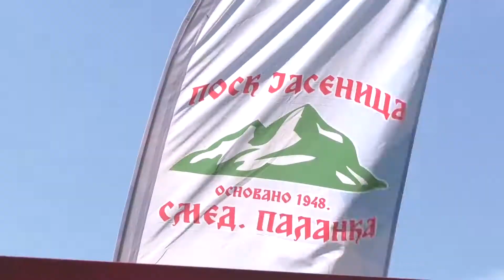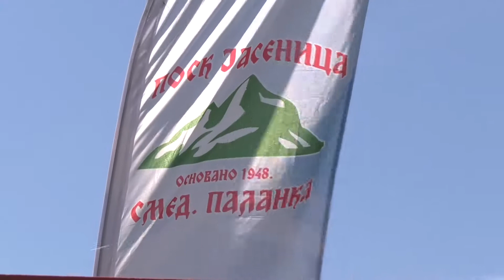15. Memorijalna "Larina trka" u organizaciji POSK "Jasenica"